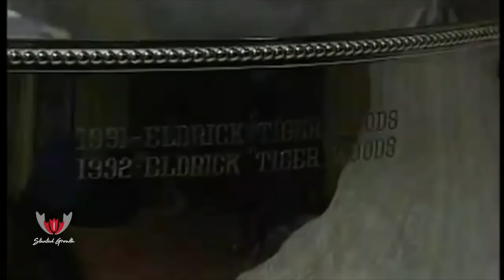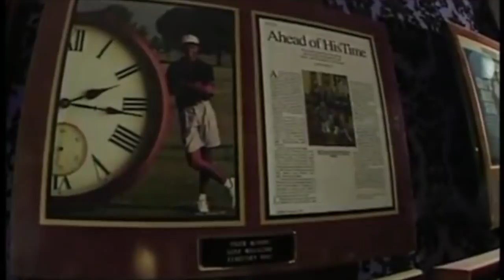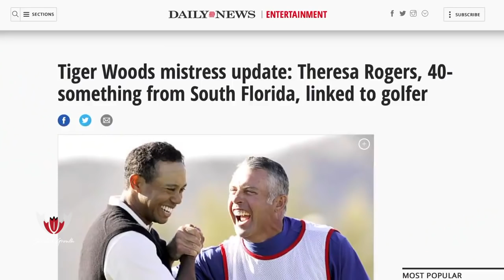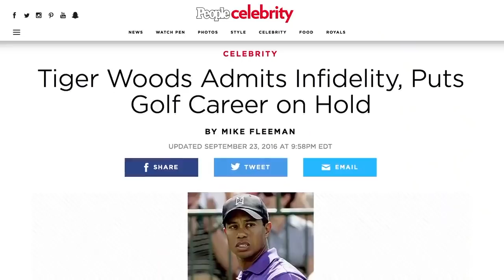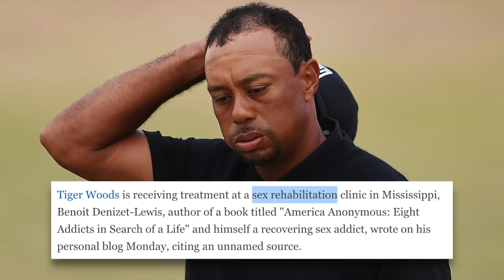CRASHED: The Bizarre Secrets The Ruined TIGER WOODS Legacy! Stunted Growth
Tiger Woods crashed. The day was November 27th, 2009. A surreal moment in sports history, that at the time no one knew would become so. It’s the day one of America’s sports heroes bizarre secret life began to unravel. He hit a fire hydrant and a tree trying to escape the clutches of his angry, weapon wielding wife. From that day forward, we haven’t seen a more drastic fall from grace in sports, history. None of the fall from grace prior to Tiger Woods, were as bizarre as the secret life revealed, that ruined his spotless legacy and caused him to fall short of the greatness he was on track to over exceed. Tiger woods had to learn first hand in the last 10 years, at the most in opportune time that they build you up, only to then break you down . Around the time of the accident, Tiger was on pace to destroy every single record ever made in golf history, by a margin so great he literally had rules ready to be put in place to try and slow him down. He had to be stopped. After the 1997 masters, the world was introduced to the blood red wearing golfer that was about to embarrass the sport. The 2000 U.S open and Open championship 2001, 2002 masters. Prime Tiger, and becoming the youngest to ever achieve a Grand Slam at 24 years old. He went on to win 18 career World Golf Championship victories, 82 PGA Tour titles tied with Sam Snead, and spent over 13 years as the #1 golfer on the planet. Yet, if I told you he could’ve been even better, some of your imaginations would reject that idea and not see that yes, the great Tiger Woods’ growth was Stunted. Here’s 3 reasons why. CRASHED: The Bizarre Secrets The Ruined TIGER WOODS Legacy! Stunted Growth

🎥 Intro: 0:00
🎥 Stunt#1: 5:25
🎥 Stunt#2: 8:28
🎥 Stunt#3: 9:47